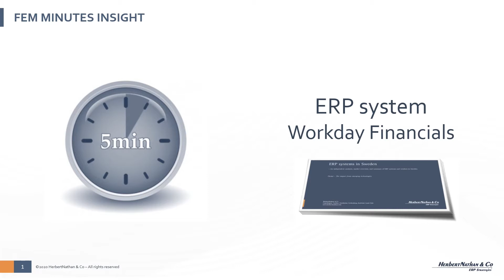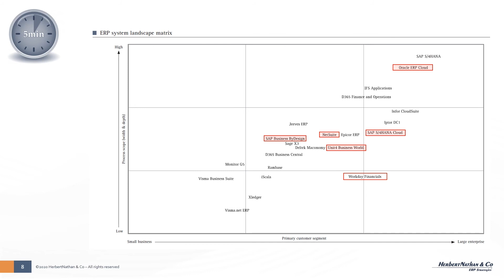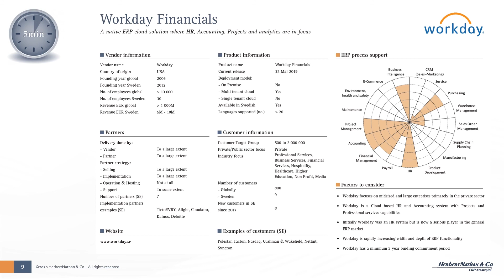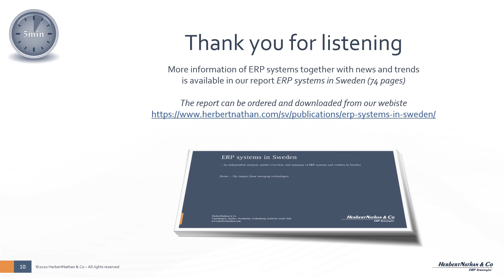5 min Insight - Workday (English version)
HerbertNathan & Co gives a short presentation of the ERP-system Workday Financials from a Swedish market perspective.

Workday Financials is a cloud-based international ERP system with fully integrated HR functionality. The target group is the private sector and mainly large organizations with at least 500 employees, with needs in Finance, Time and Projects.

In the presentation we will tell you more about the delivery model, partner model, the customers, the system functionality and the systems market position in Sweden.